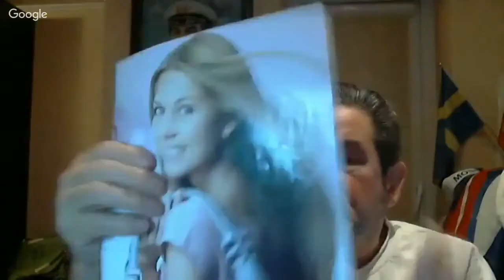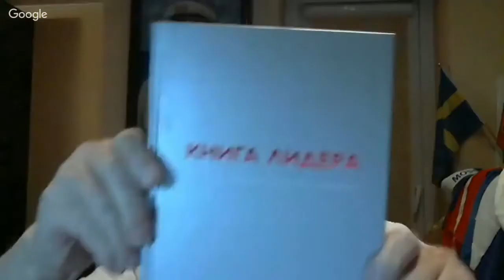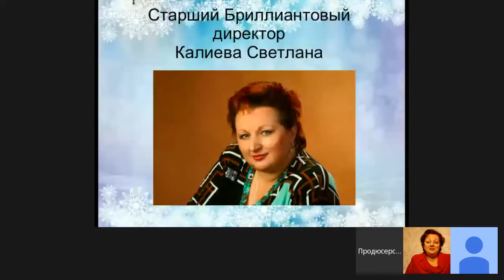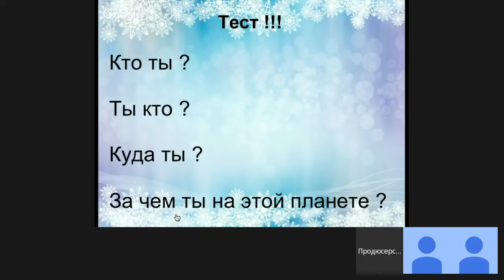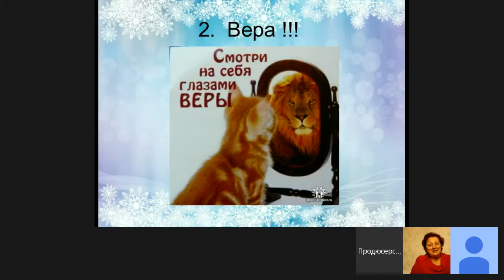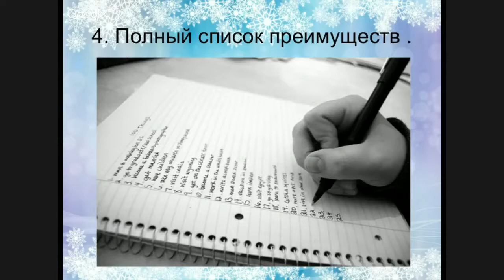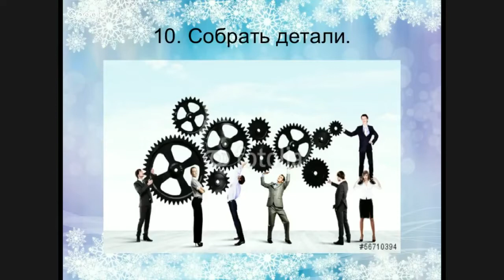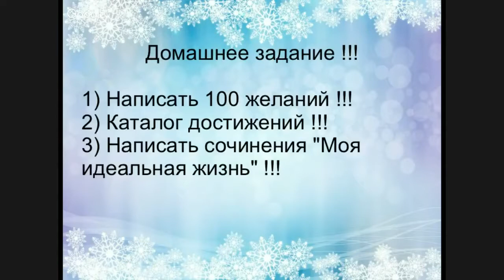9 день Онлайн форум 2015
1) Бронислав Храпкин
Лидер Компании Орифлэйм Россия
2) Светлана Калиева
Бриллиантовый Директор.
ТОП-Лидер Компании Орифлэйм Россия